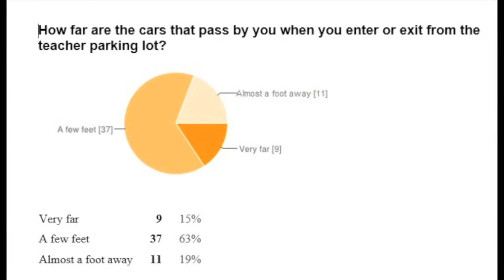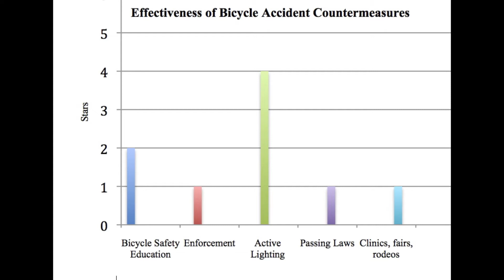Road Reflectors(2)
Mrs. Tanabe Period 3
Han Chen, Victoria Chen, Stacey Dai, Ranveer Dhaliwal, Shivani Sundaram